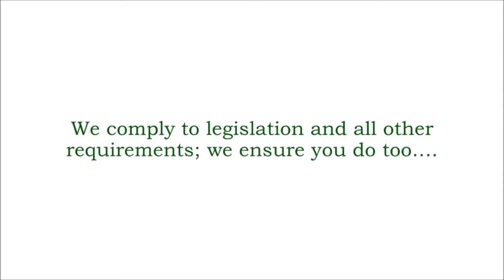Green Element Environmental Policy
Green Element: The Forward Thinking Environmental Management Consultancy

Green Element is an environmental management consultancy that advises organisations on how to develop their relationship with their environment. Green Element is passionate about developing this intricate and valuable relationship enabling the business to improve their “Green” image and reduce overheads, which is good for customer relations and great financially.

We recently wrote a case study on one of the UKs largest Advertising Agencies; adam&eveDDB. This gives a true representation on costs saved.